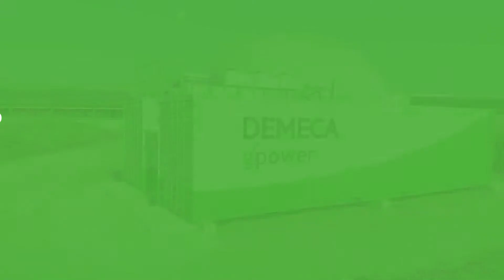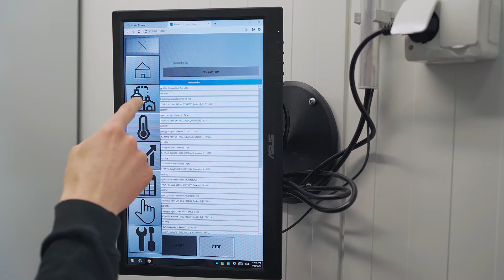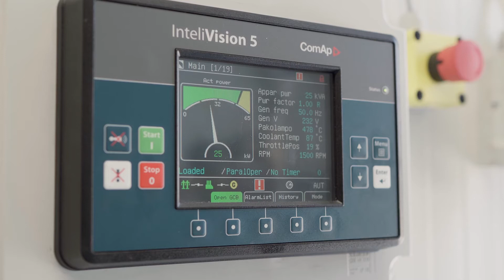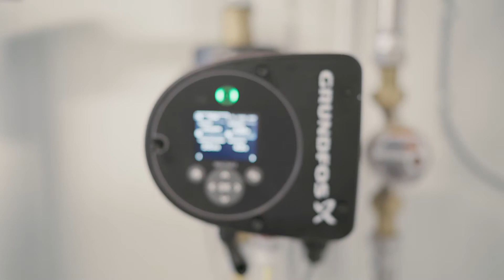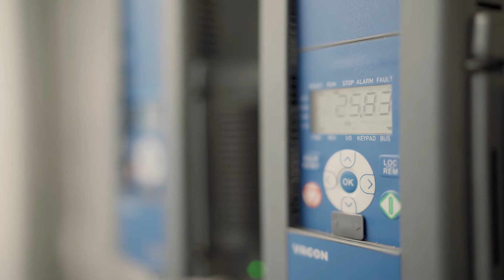Biokaasulaitoksen esittelykierros, Biogas Plant presentation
Demecan Biokaasulaitoksen esittelykierros
Biogas plant presentation